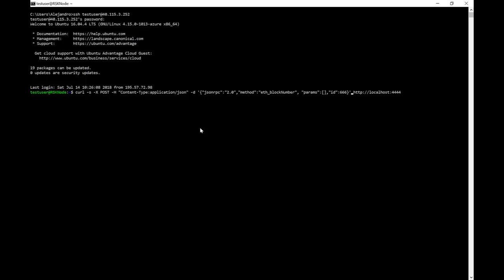RSK - Connect to a remote node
The RSK network is the Smart Contract platform of Bitcoin, it offers the same capabilities of Ethereum, but the gas is paid with Bitcoin.

When your application needs to interact with the network by publishing or calling a Smart Contract you need a node synchronized.

This video of the series explains how to connect to a node using SSH. The video is closed captioned, and bellow you will find the step by step easy to copy and paste Smile

Step 1:

Open a Terminal and connect to the remote node by running this command:

ssh username@address
Where username is the one in the remote node, and, address is the remote node DNS or IP

Step 2:

Type your password.

Step 3:

Once inside the node, you can run commands remotely.

To check the node status (or last block) run the following command:

You should see a result like the following:  {“jsonrpc”:”2.0″,”id”:888,”result”:”0x2FE44″}